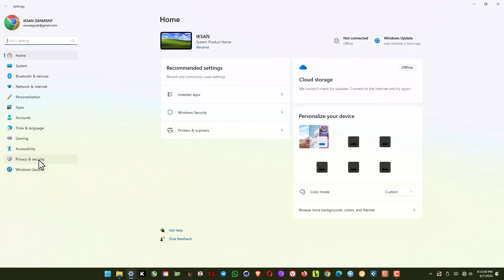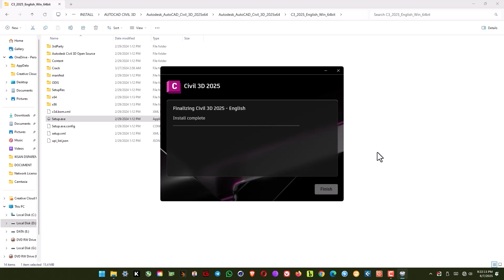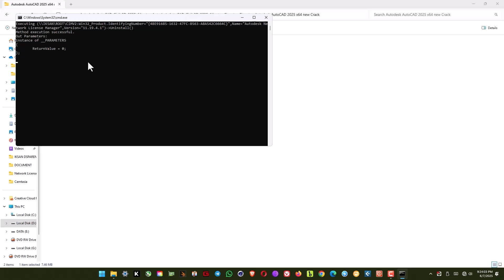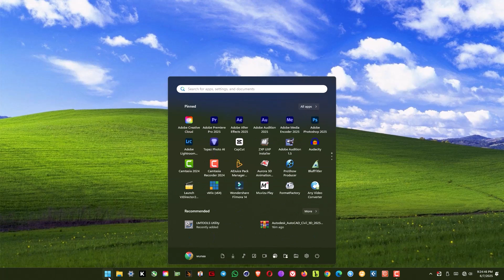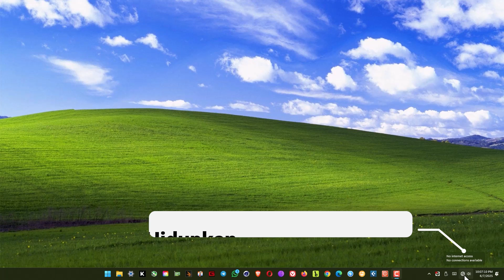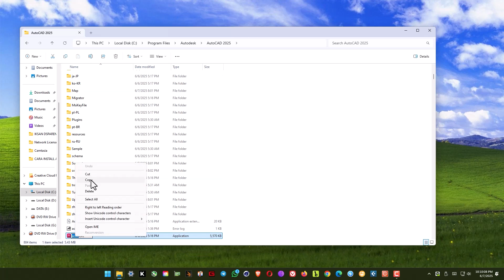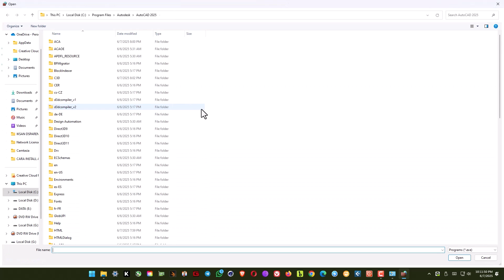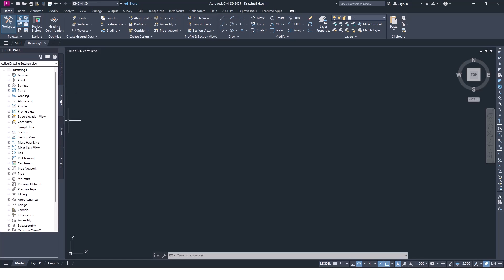CARA INSTALL Autodesk AutoCAD Civil 3D 2025